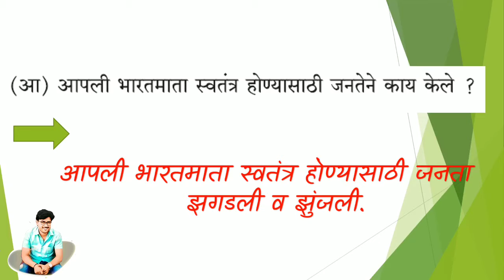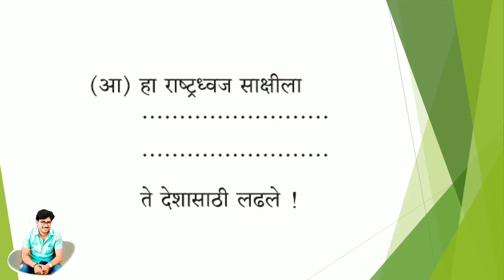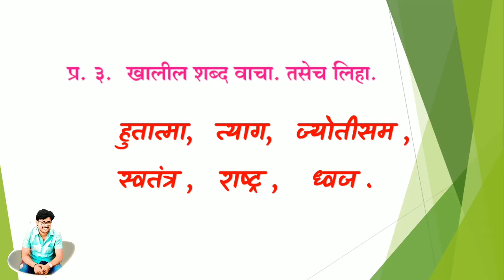८. ते अमर हुतात्मे झाले- स्वाध्याय / इयत्ता 3 री / बालभारती / te amar hutatme jhale swadhyay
८. ते अमर हुतात्मे झाले- स्वाध्याय / इयत्ता 3 री / बालभारती / te amar hutatme jhale swadhyay

मराठी जोडाक्षरे 42 भाग

मराठी व्याकरण

इयत्ता 4 थी इंग्रजी

सर्व वर्गासाठी उपयुक्त व्हिडीओ

इयत्ता तिसरी संपूर्ण मराठी

इयत्ता तिसरी संपूर्ण गणित

इयत्ता तिसरी संपूर्ण इंग्रजी

इयत्ता तिसरी संपूर्ण परिसर अभ्यास

कागदकाम